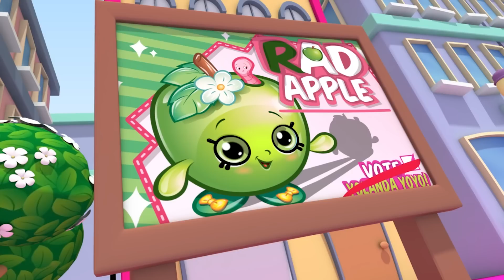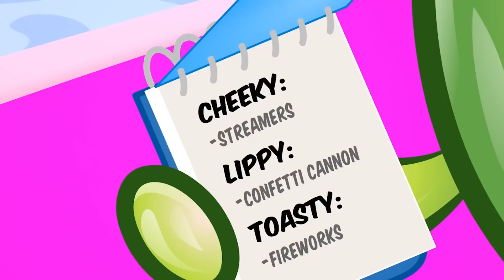Shopkins | 1 HOUR FATHERS DAY SPECIAL | Videos For Kids | Toys For Kids | Shopkins Full Episode